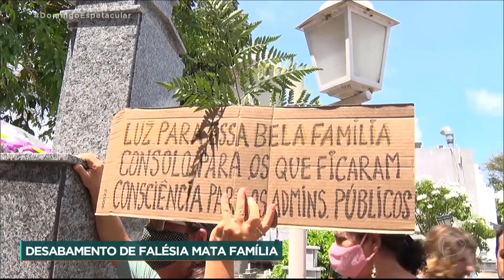Desmoronamento de falésia mata três pessoas no RN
Um dos principais cartões postais do Rio Grande do Norte, a praia da Pipa virou palco de uma tragédia nesta semana. Uma falésia desmoronou e matou três pessoas da mesma família, entre elas um jovem cheio de sonhos e que compartilhou uma de suas aventuras com o Domingo Espetacular, em 2017.